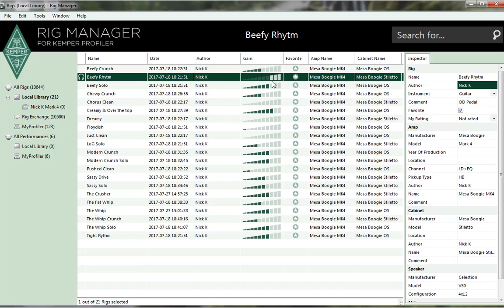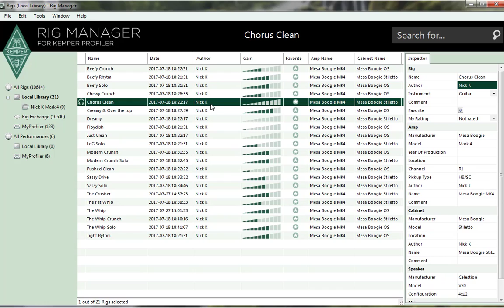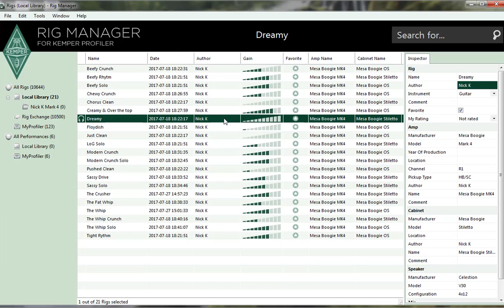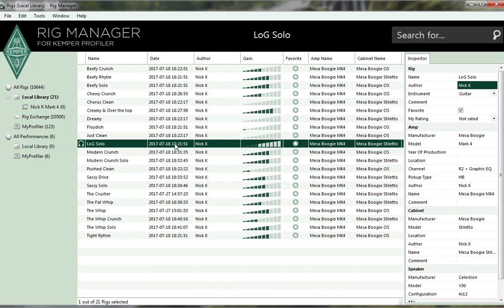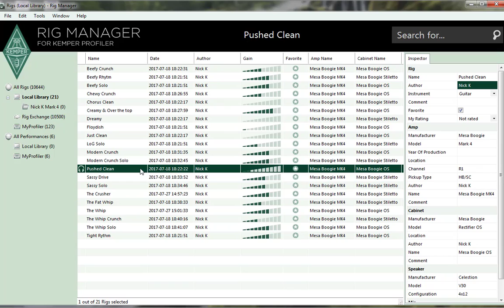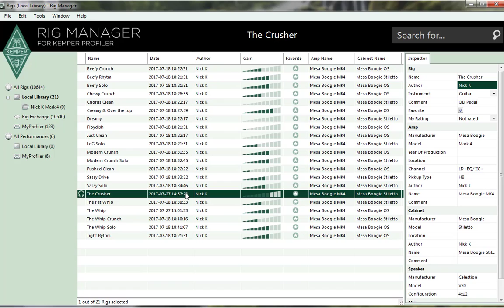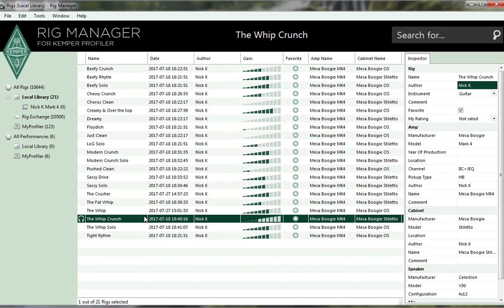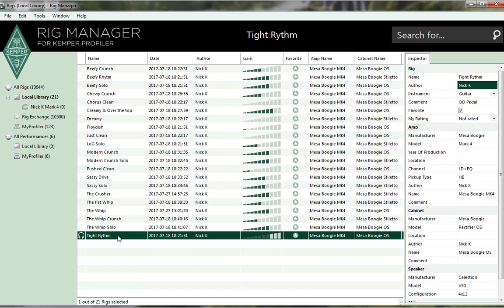Kemper profiling amplifier, Nick K US modern 4 (Mesa Mark 4) PRS SC245 playthrough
Nick K US modern 4 pack (Mesa Mark 4) playthrough with Paul Reed Smith SC245.